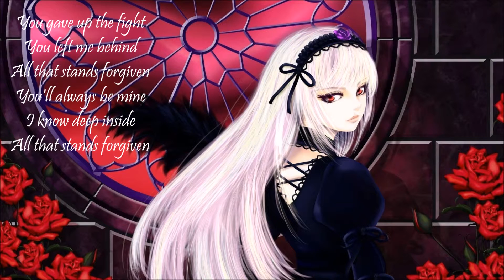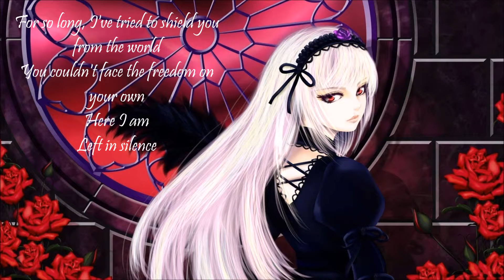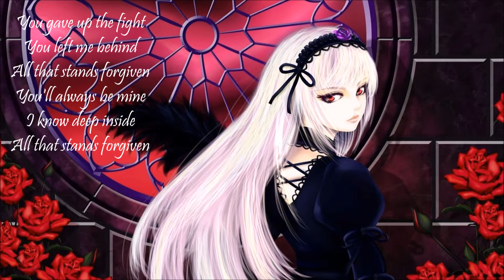Nightcore ♫ - Forgiven【Lyrics/Paroles】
⬇ Déroule ^-^ ⬇

Hello !! :D
ღ▬▬▬▬▬▬▬▬▬▬▬▬▬▬▬▬▬▬▬▬▬▬▬▬▬▬▬▬­­­­­­­­­ღ
N'hésitez pas à laisser un petit commentaire et un petit j'aime !
ღ▬▬▬▬▬▬▬▬▬▬▬▬▬▬▬▬▬▬▬▬▬▬▬▬▬▬▬▬­­­­­­­­­ღ
Retrouve moi ici ➔
Discord ➔ Kareha #4389
ღ▬▬▬▬▬▬▬▬▬▬▬▬▬▬▬▬▬▬▬▬▬▬▬▬▬▬▬▬­­­­­­­­­ღ
Musique ► Forgiven de Withing Temptation
ღ▬▬▬▬▬▬▬▬▬▬▬▬▬▬▬▬▬▬▬▬▬▬▬▬▬▬▬▬­­­­­­­­­ღ
Demande de Nightcore ➔
ღ▬▬▬▬▬▬▬▬▬▬▬▬▬▬▬▬▬▬▬▬▬▬▬▬▬▬▬▬­­­­­­­­­ღ
Tags ➔
ღ▬▬▬▬▬▬▬▬▬▬▬▬▬▬▬▬▬▬▬▬▬▬▬▬▬▬▬▬­­­­­­­­­ღ
© Si vous êtes le producteur ou le propriétaire de cette chanson ou de l'image et que vous ne voulez pas que je l'utilise dans ma vidéo, veuillez envoyer un message à cette adresse mail
La vidéo ou l'image sera immédiatement retirée !